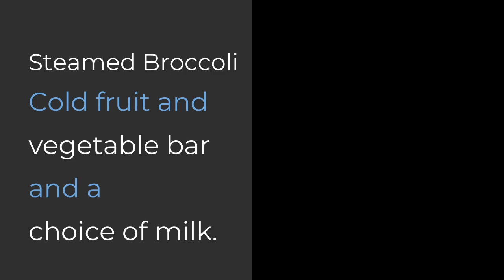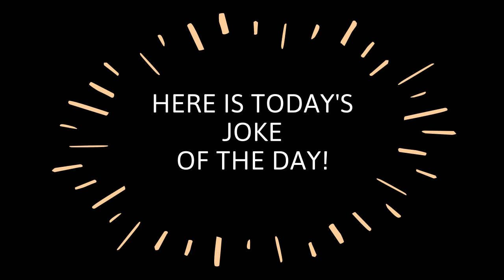September 17, 2018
Episode 2.18
Today is an A day.
We begin the celebration of Hispanic Heritage Month